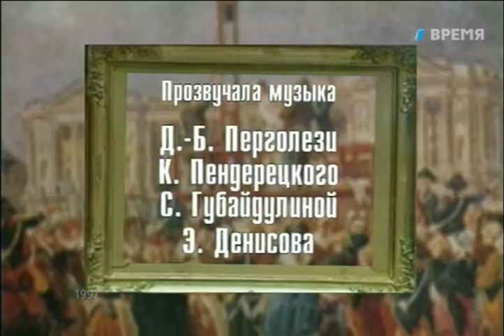Эдвард Радзинский - Гибель галантного века. Часть 3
Их судьбы привлекали внимание современников и занимали умы их потомков. Их жизнь и смерть - череда загадок, которые История не спешит раскрывать. Эдвард Радзинский в цикле передач "Загадки истории" предлагает свою версию жизненных переплетов, менявших судьбы различных исторических персонажей. Галантному XVIII веку, когда воюющие стороны делали перерыв на обед и развлекались в свободное от славных сражений время, посвящены увлекательные исторические притчи блистательного рассказчика Эдварда Радзинского. В них - екатерининская эпоха с ее дворцовыми интригами и тайнами, любовные сумасбродства Джакомо Казановы, вариации на тему "Записок палача" и необычайная версия вечного спора Моцарта и Сальери.